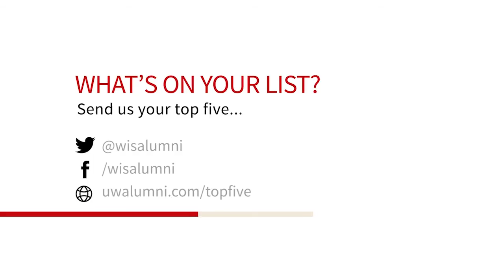Top Five Campus Gardens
Green” space is one thing. But what about a space that’s green, yellow, pink, purple, blue…you get the idea. Allen Centennial Gardens are just one of UW-Madison’s most beautiful outdoor spaces. What else made the Top 5?